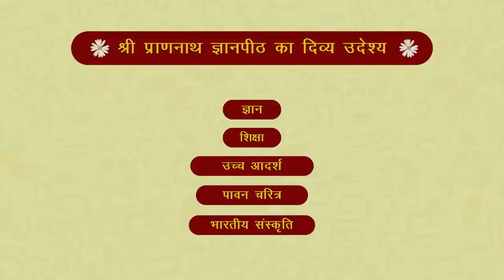श्रावण मास की श्री बीतक | दिवस- 47 | वक्ता- आचार्य अशोक जी - SPJIN